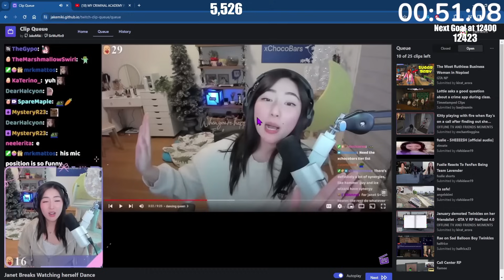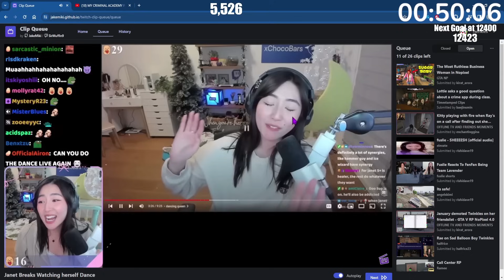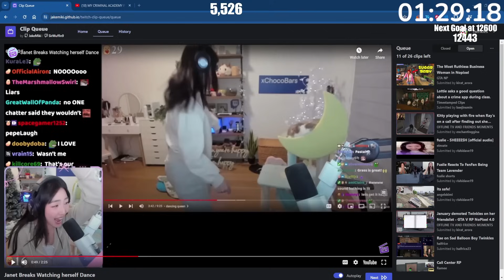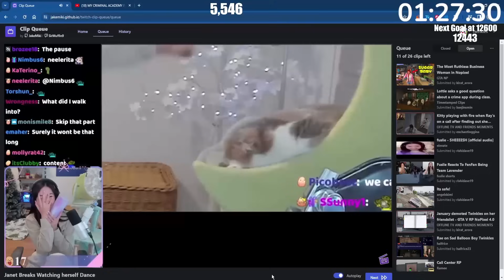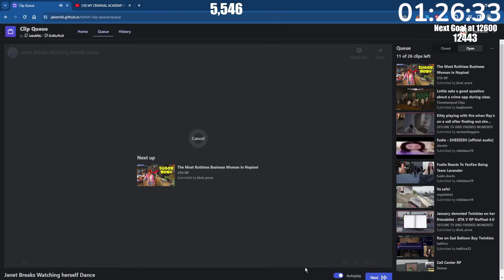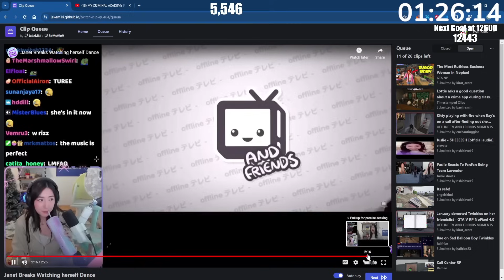Twinkles react to a clip when Janet showing her dance moves